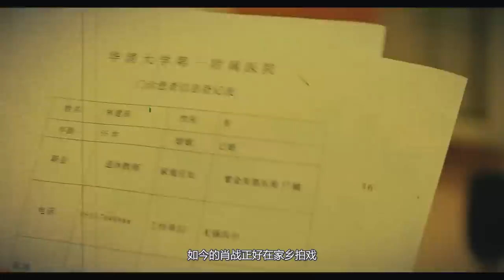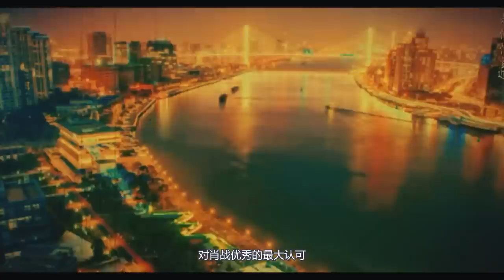肖戰廣告費到底有多高？GUCCI代言費給媽媽買豪宅？2022收入排名亞洲第一